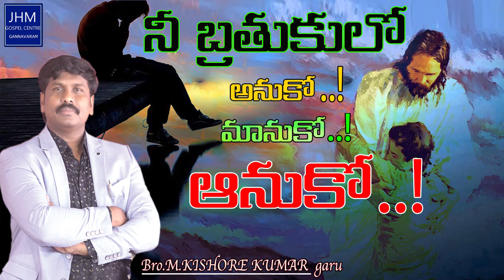నీ బ్రతుకులో అనుకో .... మానుకో .... ఆనుకో .... !||M.,KISHORE KUMAR||JHM||GANNAVARAM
||M.KISHORE KUMAR || JHM || GANNAVARAM ||
MESSAGES#TELUGU CHRISTIAN MESSAGES#TELUGU CHRISTIAN SHORT MESSAGES#TELUGU CHRISTIAN MESSAGES NEW#TELUGU CHRISTIAN MESSAGES NEW 2020#CHRISTIAN SERMONS#
JYOTHIRMAYUNI GOSPEL CENTRE || JHM ||Kishore kumar#JHM#gannavaram#
pastor kishore kumar#pastor kishore#
jyothirmayuni holy ministries#
jyothirmayuni gospel center#
gannavaram kishore kumar# christian short messages # new short messages messages 2020#

These Books are written by M.Kishore Kumar
జగత్గురువు ఎడిటర్
జ్యోతిర్మయుని చిరుకానుక
ఈ అనంత విశ్వానికి మూలం శబ్దం
గొల్యాతు గోలచేసే దావీదు ఈలవేసే
గిద్యోను కుండపగిలే శత్రువుల గుండేపగిలే
ఆజ్ఞఅతిక్రమించే ఆత్మనుఆర్పుకునే
జాగర్త సుమీ
# నారీ నమ్మొద్దు
సౌలు శృతి తప్పే అబ్షాలోము మతితప్పే
ప్రసంగ కాలుష్యం
డీయర్స్ డోన్ట్ వర్రీ
అమృత మూర్తుల అశువులు భావితరానికి భాష్యం
ఏమిటీ చోద్యం ?
క్రైస్తవుడా ఇది సమయమా ?
తిన్నని దానవు తిరుగులేని దానవు
క్రిస్మస్ కాంతి - లోకానికి శాంతి
ఆత్మల జాలరివా సిరికి దాసుడవ ?